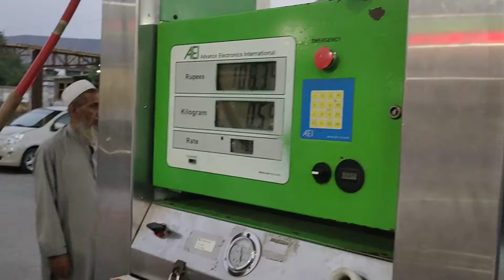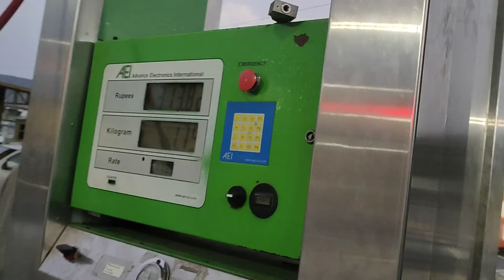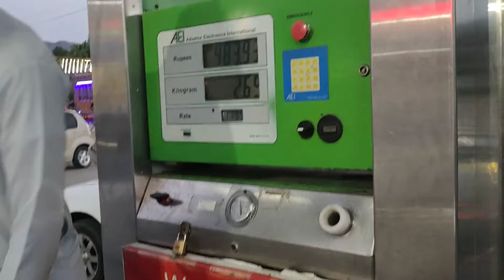petrol pumps weran aor CNG mai rush